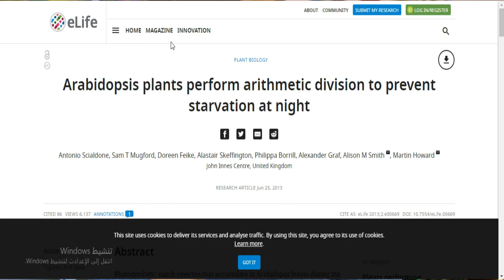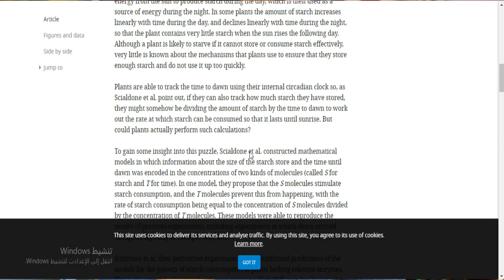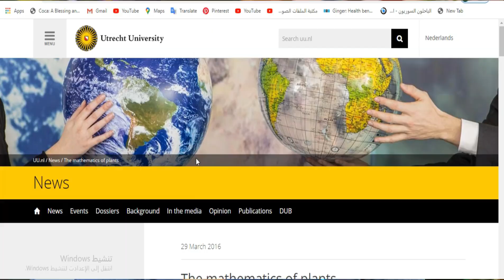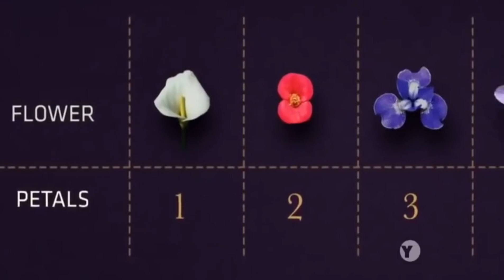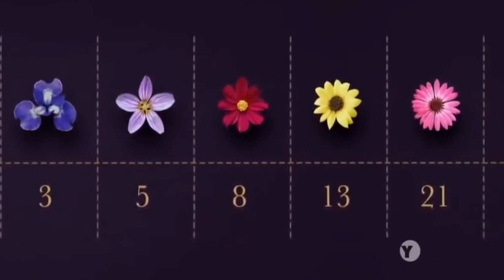هو النبات بيعرف رياضيات!!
النبات والرياضيات
هو النبات ممكن يقوم بعمليات رياضية؟
وايه السر في الشكل الهندسي لللأزهار؟
هنعرف في الحلقة ازاي بيستخدم النبات الرياضيات عشان يقدر يتحكم في عمليات الايض اثناء فتره الليل وهنتعرف مع بعض علي متتالية فيبوناتشي وتطبيقتها علي هندسة تركيب الأزهار. تابعو الحلقة وهتعرفو كل دة.

الأكونت الشخصي علي فيس بوك

المصادر